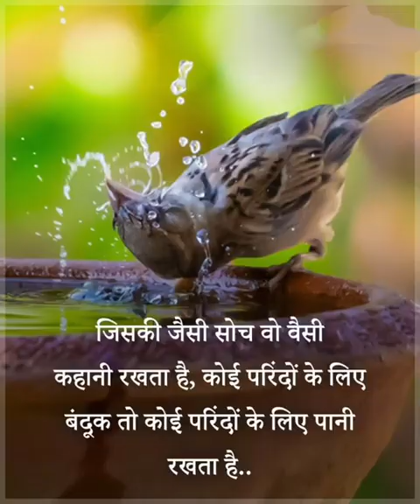shorts short motivate shorts minecraft kids viral india trending ytshorts trend